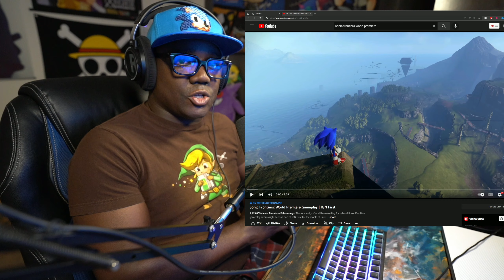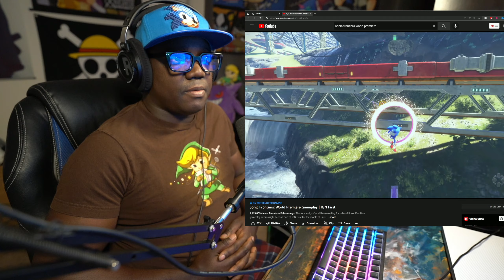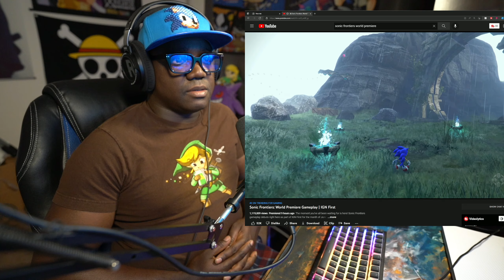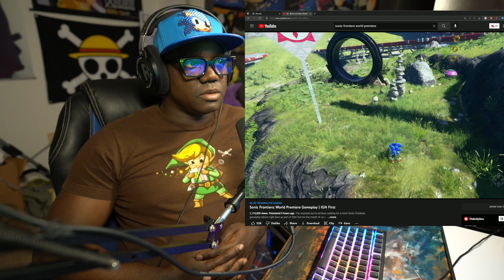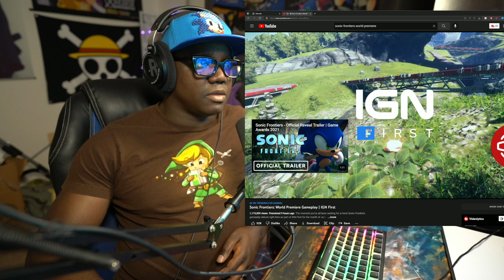Sonic Adventure 3! No ...Sonic Frontiers Gameplay Reaction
Folks we got the new Sonic Adventure 3 gamplay right here lol. No just kidding this is my reaciton to Sonic Frontiers Gameplay! Thank you Moogles!

GAME WITH ME & WATCH LIVE: Weekly Evenings
FOLLOW ME 📸Add me on TikTok: KupoMagicGaming